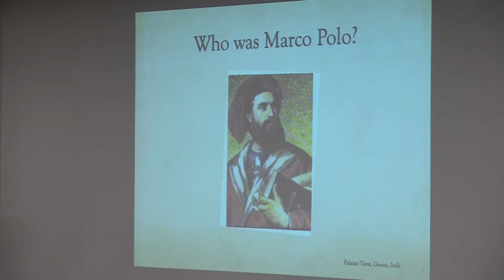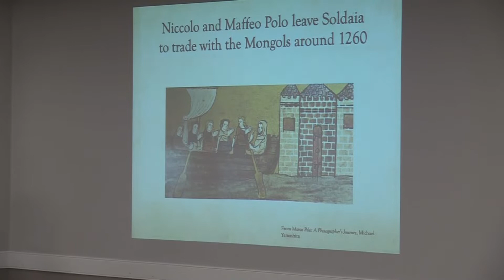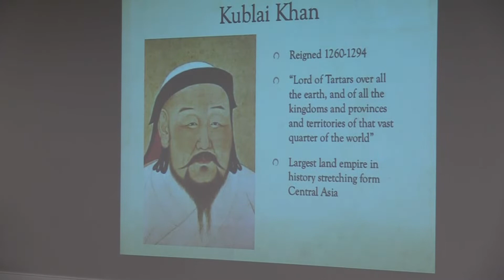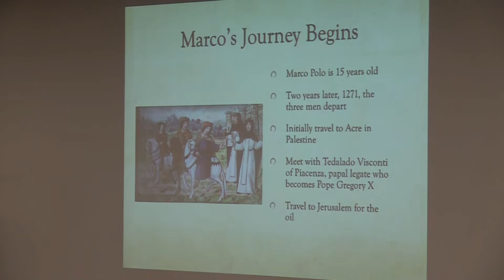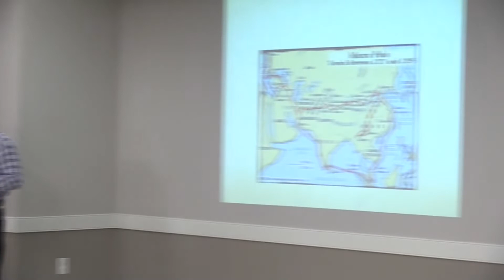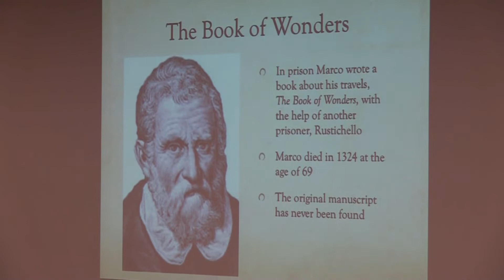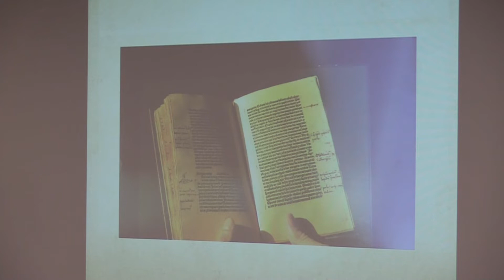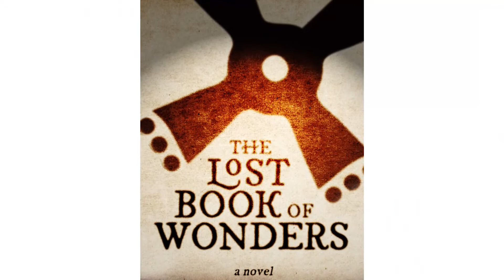Radnor Memorial Library : Hometown Writers Series-Chad Brecher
Randor Memorial Library continues their Hometown Writers Series with a presentation from Chad Brecher, author of The Lost Book of Wonders.